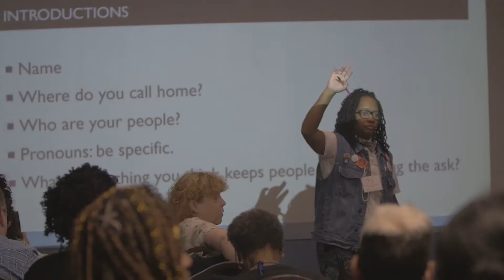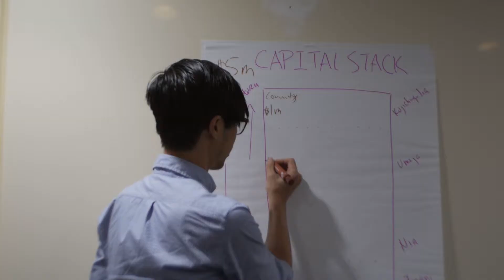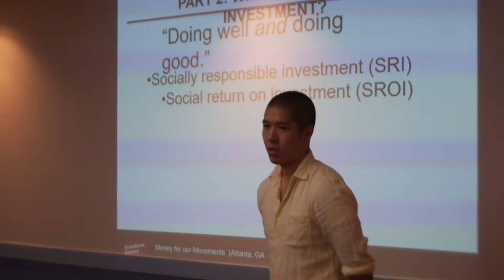Money for Our Movements Conference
Cinematography: Alvin McBean & Kyle Chattam
Editing: Kyle Chattam